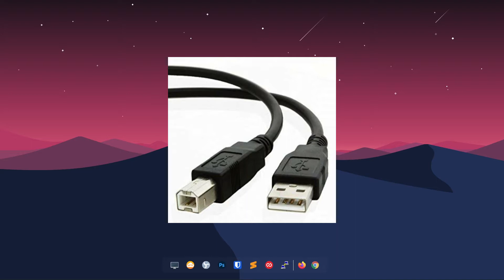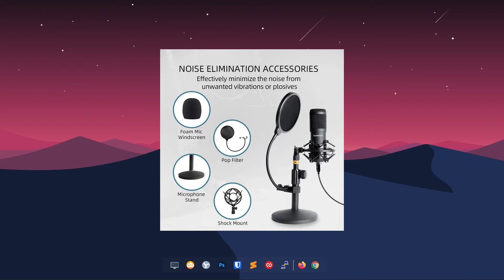MICROPHONE USB CONDENSER HARGA TERJANGKAU & PLUG N PLAY - SOUNDTECH ST-800 UNBOXING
Video Unboxing Microphone USB Condenser Plug N Play Soundtech ST-800